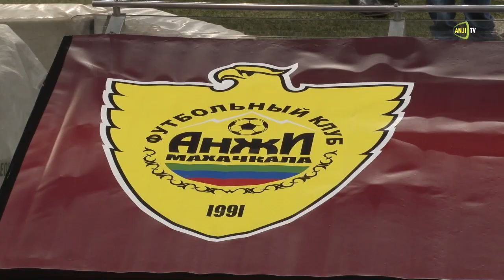Предматчевая тренировка «Анжи»